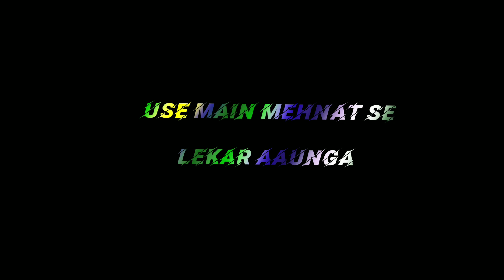Jo mujhe Naseeb se nahin mil Sakta na Mahina se lekar aaunga#hindi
Jo mujhe Naseeb se nahin mil Sakta naMahina se lekar aaunga#hindi